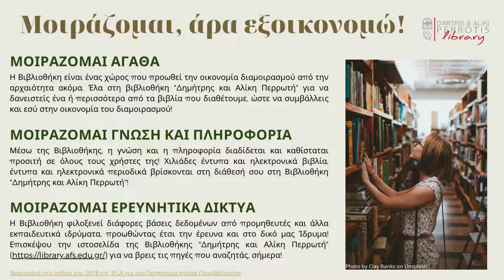Παγκόσμια Ημέρα Περιβάλλοντος 2022 - Βιβλιοθήκη ΑΓΣ